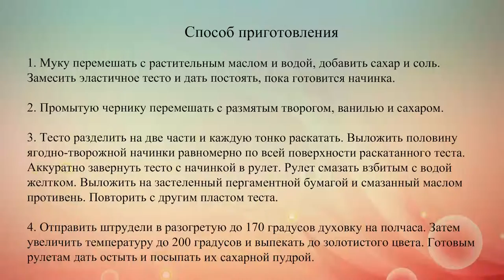Рулет с творогом и черникой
Вкусный и простой черничный штрудель можно подавать на завтрак или десерт. В начинку можно добавить немного корицы или апельсиновой цедры.